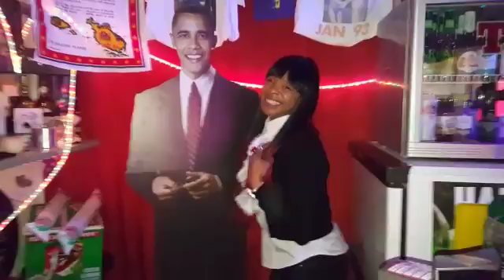GOGGLEBOX LADIES HAVING FUN AGAIN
Video from sandramoney52